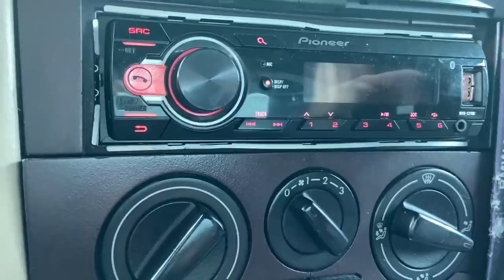QUANTOS O YOUTUBE ME PAGA? GANHO BEM?